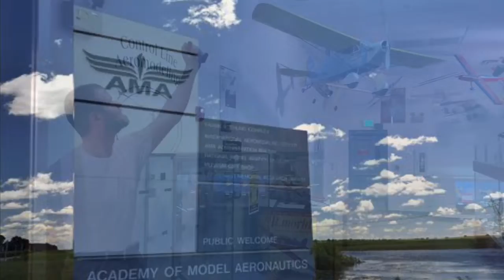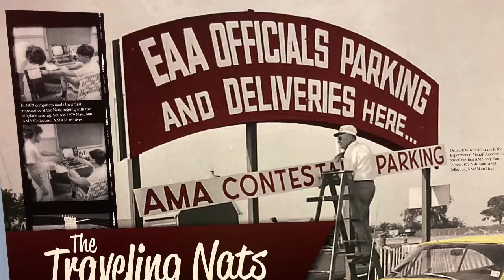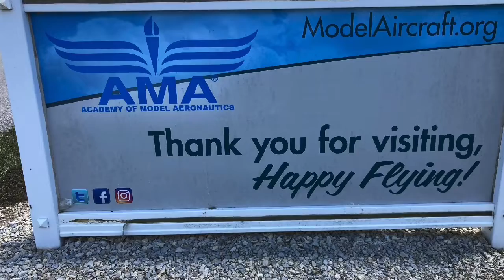AMA Museum tour